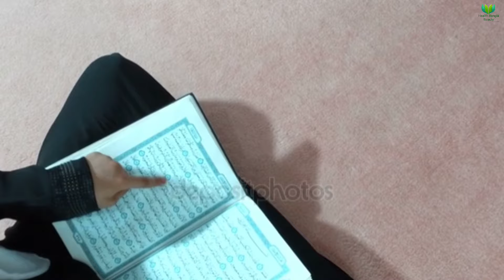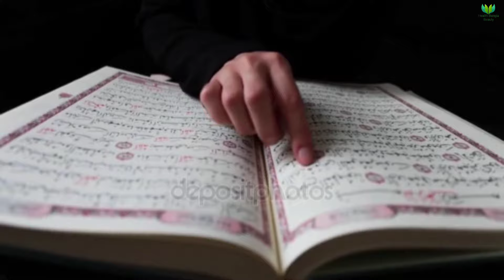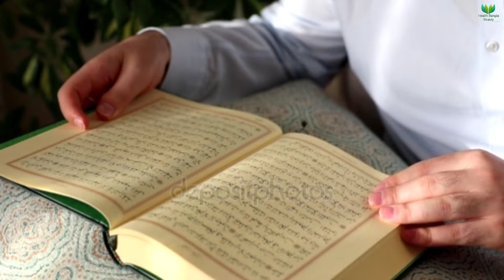গর্ভবতী মা রোজা রাখলে গর্ভের বাচ্চার কি কি অসুবিধা হতে পারে? | গর্ভাবস্থায় রোজ রাখা কি নিরাপদ? দেখুন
গর্ভবতী মা রোজা রাখলে গর্ভের বাচ্চার কি কি অসুবিধা হতে পারে? || গর্ভাবস্থায় রোজ রাখা কি নিরাপদ? দেখুন || গর্ভাবস্থায় রোজা রাখা যাবে কিনা? || রোজা রাখলে বাচ্চার কি ক্ষতি হয়? || সাহরি ও ইফতারে কি খাওয়া উচিত? || কিভাবে রোজা রাখলে বাচ্চা সুস্থ্য থাকবে? || কারা রোজা রাখবেন না? || গর্ভাবস্থায় রোজা রাখার নিয়ম || কিভাবে রোজা রাখলে গর্ভের বাচ্চা সুস্থ্য থাকবে? || কারা রোজা রাখবেন না || pregnancy ramadan fasting || ramadan during pregnancy || ramadan 2024 ||  roza during pregnancy || Health Bangla Beauty